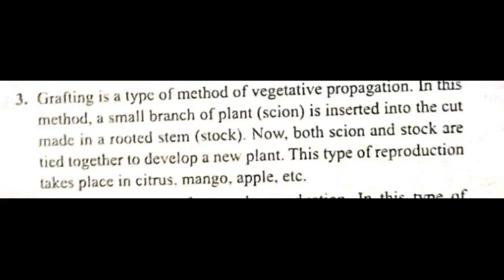SCIENCE SUCCESS == CLASS VII == REPRODUCTION OF PLANTS =GRAFTING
SCIENCE SUCCESS ==
CLASS VII ==
REPRODUCTION IN PLANTS
GRAFTING